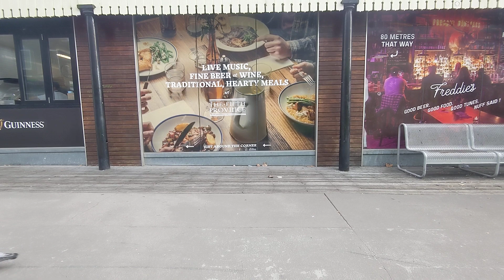[Yarra Trams] E class - 96 Canterbury Rd to Albert Park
Tram line 96 runs on disused train tracks, enabling light rail like speeds along the straight rail corridor.

Minecraft enthusiast? Come to KreemaCraft Network, my Minecraft server!